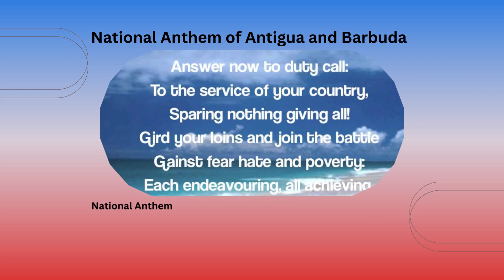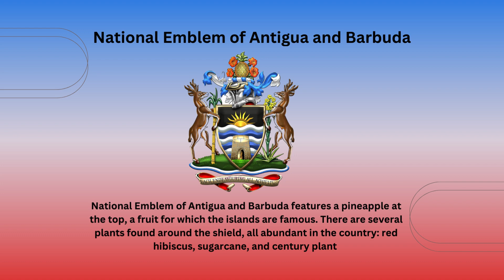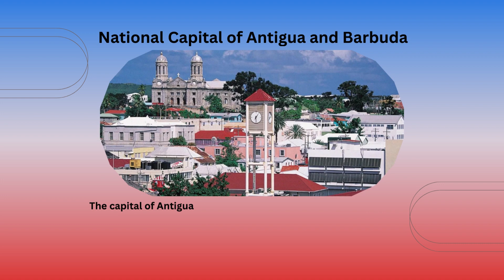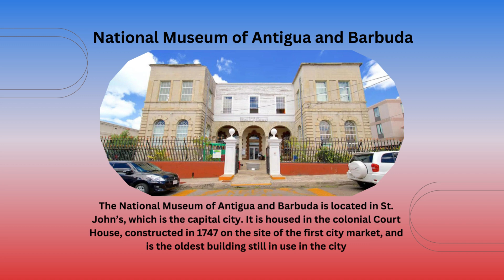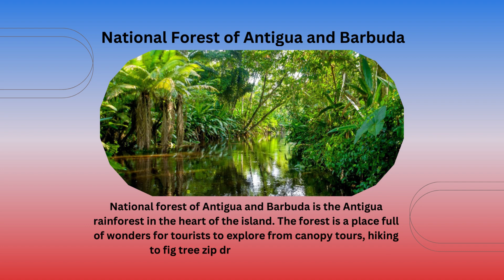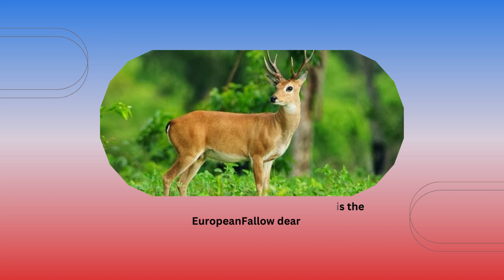National Symbols of Antigua and Barbuda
In this video you are going to learn National symbols of Antigua and Barbuda. This video will very helpful for kids to learn about National symbols of Antigua and Barbuda. Children will know more about Antigua.

1. National Introduction of Antigua
2. National Day of Antigua
3. National Anthem of Antigua
4. National Flag of Antigua
5. National Emblem of Antigua
6. National Language of Antigua
7. National Capital of Antigua
8. National Currency of Antigua
9. National Dress of Antigua
10. National Color of Antigua
11. National Poet of Antigua
12. National Airline of Antigua
13. National Museum of Antigua
14. National Library of Antigua
15. National Stadium of Antigua
16. National Game of Antigua
17. National River of Antigua
18. National Mountain of Antigua
19. National Park of Antigua
20. National Zoo of Antigua
21. National Forest of Antigua
22. National Tree of Antigua
23. National Flower of Antigua
24. National Animal of Antigua
25. National Bird of Antigua
26. National Fruit of Antigua
27. National Vegetable of Antigua
28. National Dish of Antigua
29. National Sweet of Antigua
30. National Drink of Antigua
31. National Holidays of Antigua
32. National Income of Antigua

There are 32 National symbols of Antigua and Barbuda which we have cover in this video. We hope this video will increase your and your kids Knowledge.